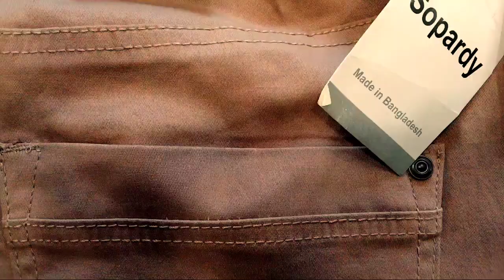short video MK garments 📦 wholesale Indore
Shop address
14/1,shyam nagar,manik bagh road,near saify nagar,indore m.p 452010
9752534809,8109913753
MK garments indore madhya pradesh India 🔥
Shop location
Mk Garments

Topic Cover

indore wholesale shirts market
indore shirts wholesale
shirts wholesale indore
indore branded shirts market
indore branded t shirt market
branded shirts indore
indore branded shirts wholesale market
indore wholesale t shirts market